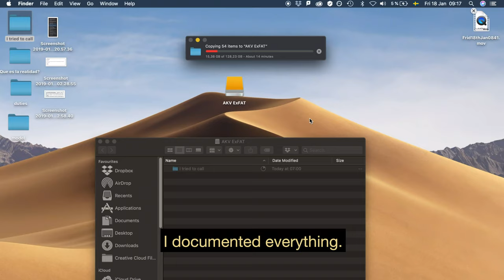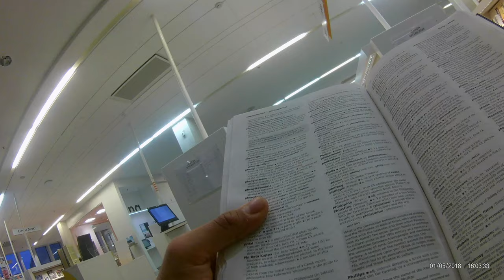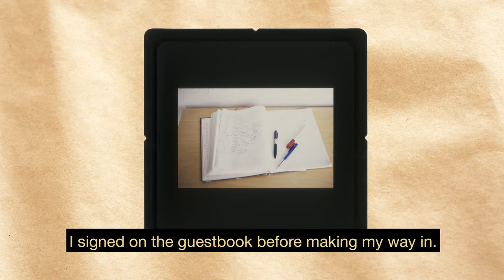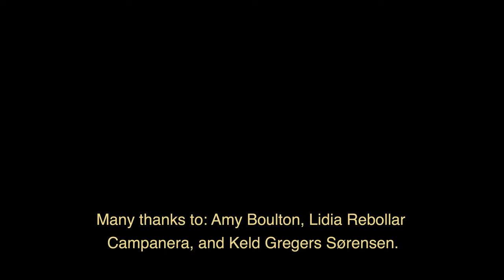'The Positive Value of Powerlessness' by Julio Guzmán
The Positive Value of Powerlessness

‘The Positive Value of Powerlessness’ is a durational project, in which the artist commits himself to meet the internet for the next thirty years. The aim of the project is to make drawings out of the places where the internet lands and lives, audiotape recording and slides on a carousel slide projector are presented as documentation. The project mimics the very procedure of automation and storage by uncovering the infrastructure of the network.

Guzmán deals with nostalgia, cultural resistance, and the complexities of leading a life in an increasingly digitised world. His actions are linked to the most primitive physical, emotional and financial needs of survival and self-preservation.